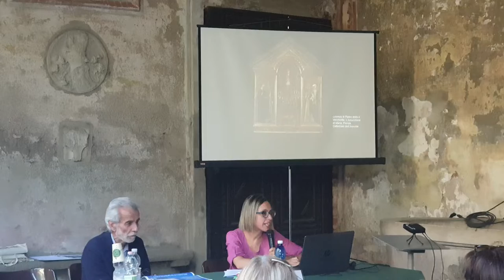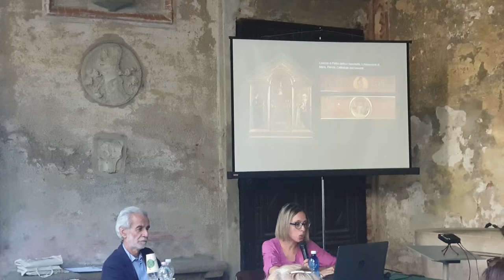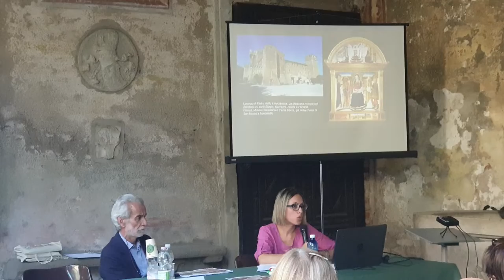2022 07 09 ore 19 32 16 Castiglione Olona 10 (Palio dei Castelli - Conferenza: Irene SBRILLI 4)